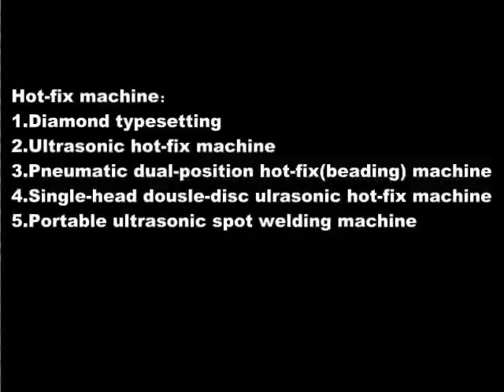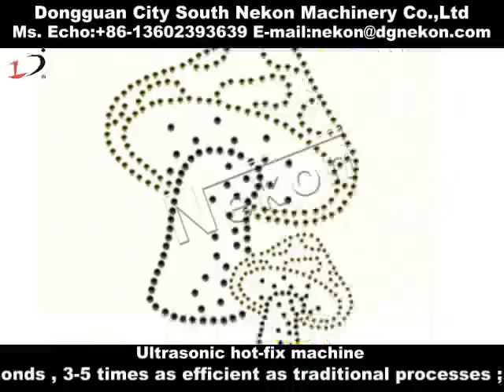Ultrasonic hot-fix machine ultrasonic rhinestones-fix machine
Features of ultrasonic hot-fix machine:

1.Automatic frequency tracking, overload protection equipment, and the quality is stable.

2.The level and verticality is accurate, that avoid damaging diamonds;

3.The output is strong, welding area is large, firm, nice and efficiency is 3-5 times of traditional way.

4.The adjustment is simple, with lasting temperature equipment, effectively avoid excessive glue of diamond or none-firmness.

5.Traditional leather hot-fix applies heating panel, but this way easily makes the leather variant, yellow, diamonds drop. By using of ultrasonic hot-fix machine, that are of no problem.